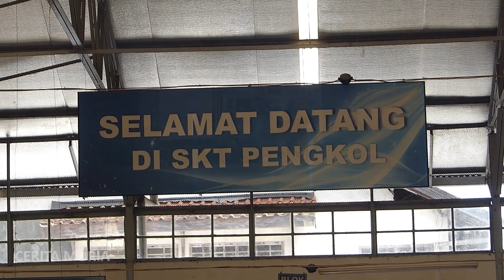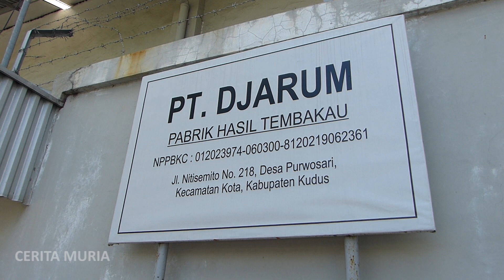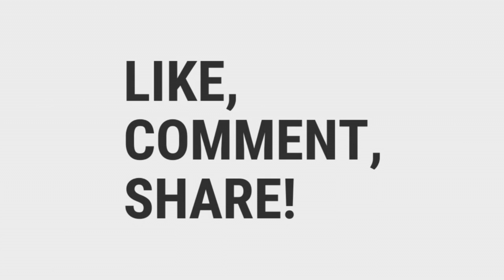KERJA DI MASA PANDEMI, BEGINI CURHATAN BURUH PABRIK R0K0K PT DJARUM